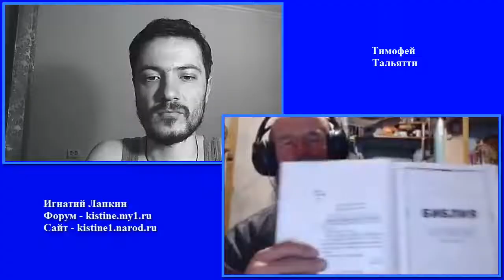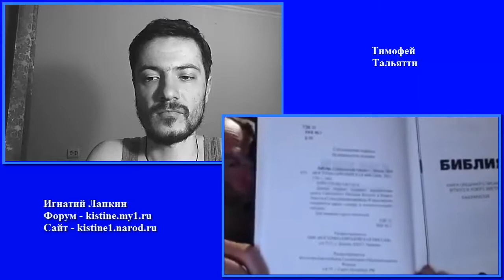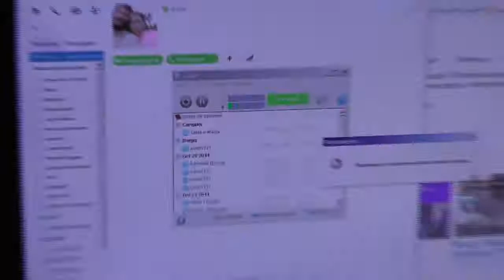Беседа с Тимофеем. 01.11.2014.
В данной записи участвует: Игнатий Лапкин и Тимофей из Тольятти.